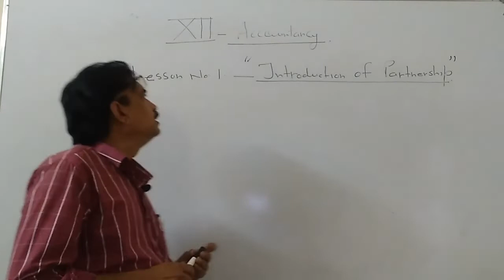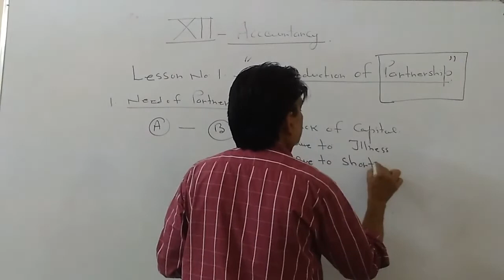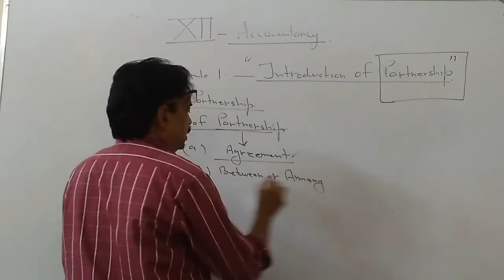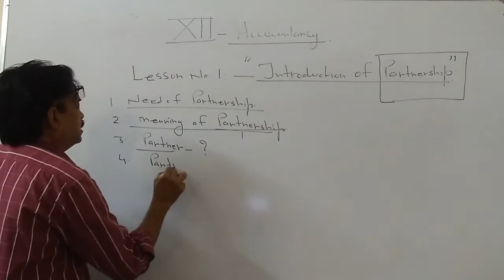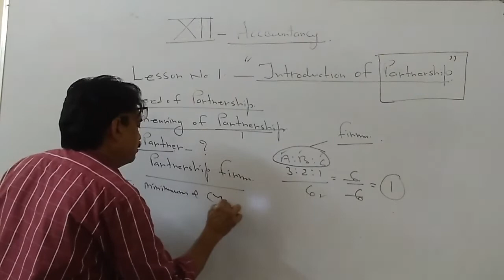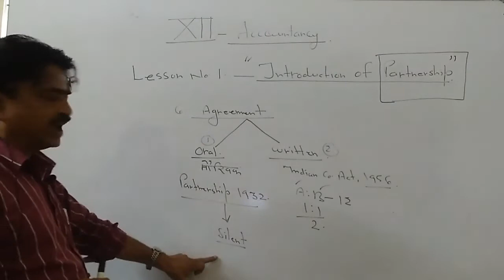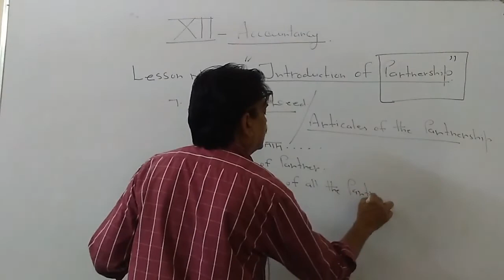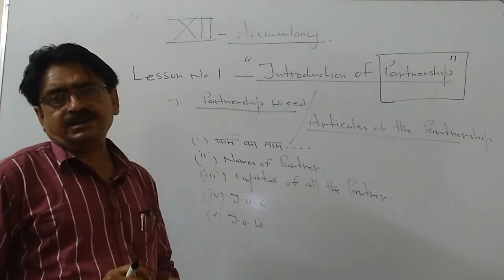Introduction of Partnership -1 | Accountancy | Class 12